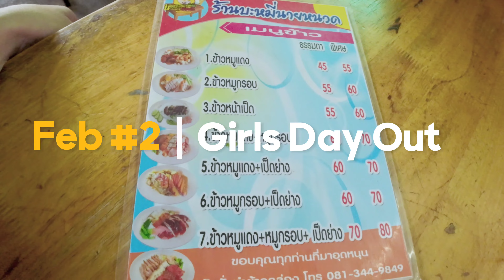My FIRST VLOG in Bangkok Thailand 🇹🇭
Hi everyone! Today in Thailand, Camila braved it and took the camera to film her first solo vlog. She met up with Diggy @danny_and_diggy and they headed to Samrong to explore the local markets. Check out their channel and show some love in the comments!

Thank you so much, it really does mean a lot 🙏

ชีวิตในประเทศไทย​ 🇹🇭

Tags samrong samutprakan thailand amwf Bangkok, living in thailand, living in bangkok, cultured difference, mixed family, expat